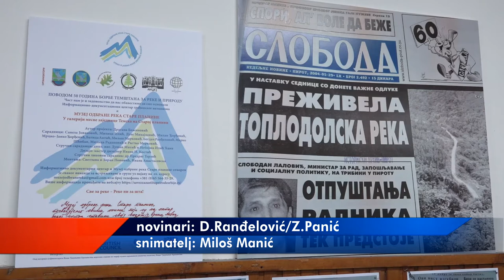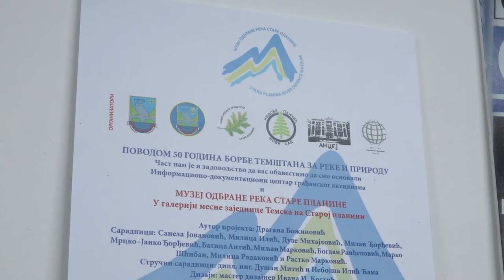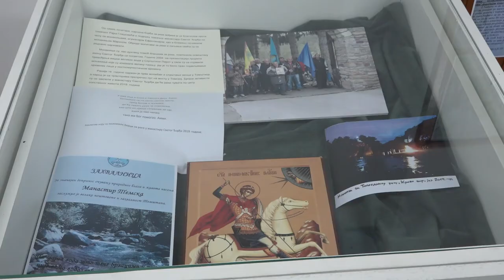MUZEJ ODBRANE REKA STARE PLANINE U TEMSKOJ